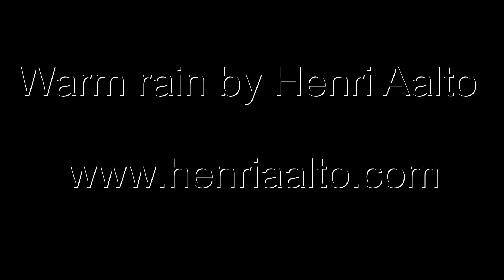Warm Rain played on a 16- string FmGuitars axe!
Warm Rain played on 16- strings FmGuitars axe!
An original song by Henri Aalto